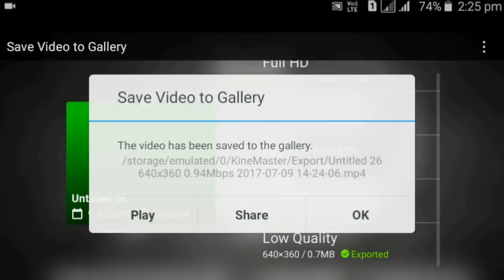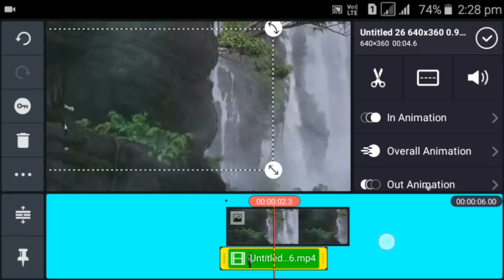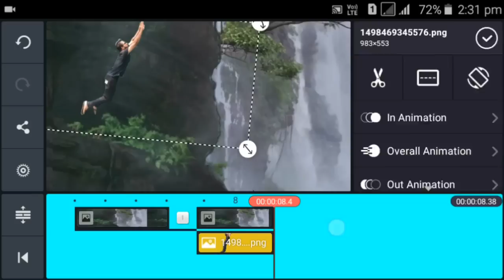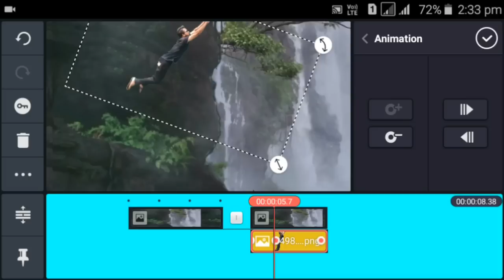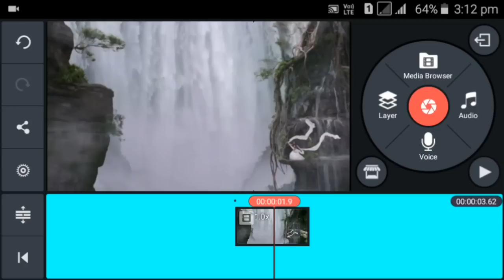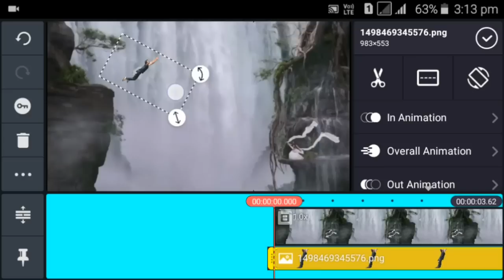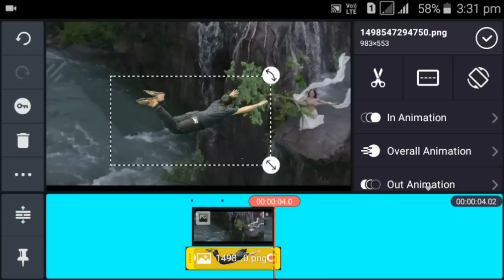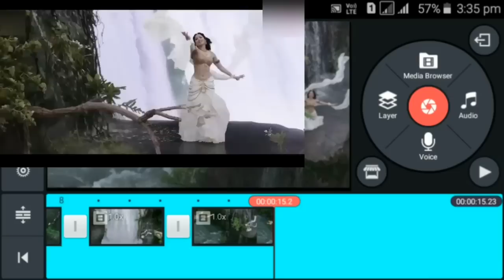Bahubali dheevara video song editing that i make using kinemaster on android. Tutorial part -1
Hi friends in this tutorial i tell you how Bahubali dheevara video song editing that i make using kinemaster on android. Tutorial part -1

background videos and png link -